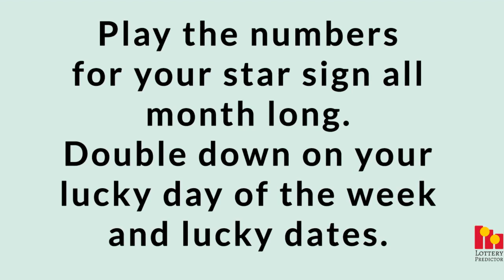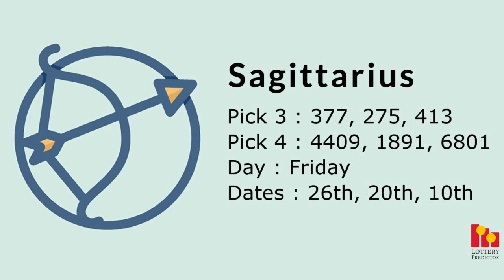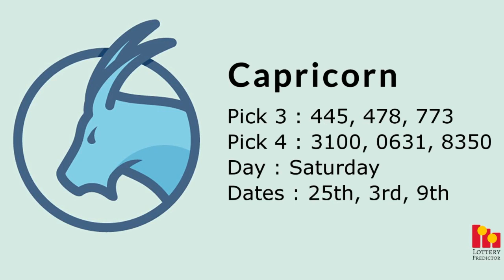Horoscope Pick 3 And Pick 4 Lottery Numbers August 2019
Here are the horoscope pick 3 and pick 4 lottery numbers for August 2019. Play the numbers for your star sign all month long and double down on your lucky day and luck dates.